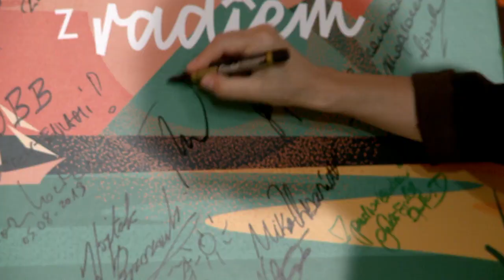Marta Guzowska w Strefie Gwiazd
Gdy ma się tytuł doktora nauk humanistycznych – to może trącić nie tyle …nudą, co pewną rutyną, ale od czego są „Zbrodnicze siostrzyczki”, warsztat i talent pisarski  oraz podziw dla Joe Alexa? O życie w Wiedniu, o to, kim są zbrodnicze siostrzyczki, o najciekawsze odkrycia archeologiczne i literaturę kobiecą w miejscu zbrodni zapytamy w Strefie Gwiazd Martę Guzowską, autorkę m.in. „Ofiary Polikseny” i „Głowy Niobe”.